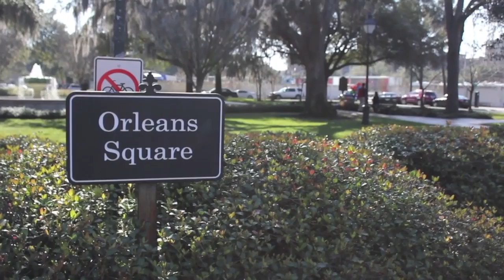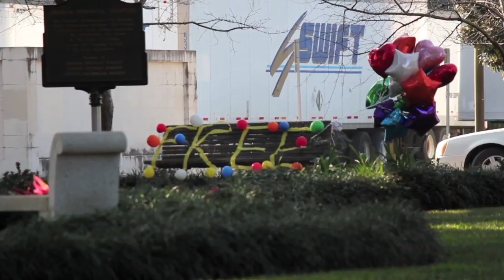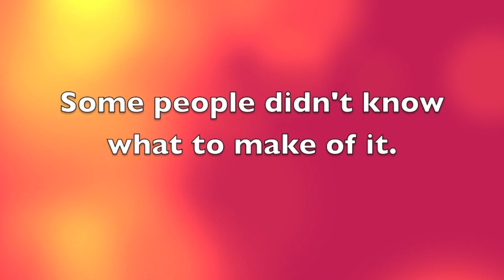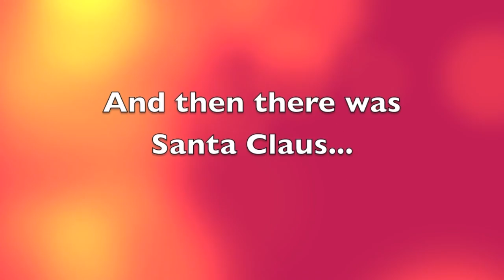Creative Thinking Free Balloons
For our Word Space project we did a social experiment to see how people react to things labeled as "free."

At 2:00 p.m. we set up an installation offering free balloons in Orleans Square and at 4:30 p.m. we took the installation down. Here are some of the results...